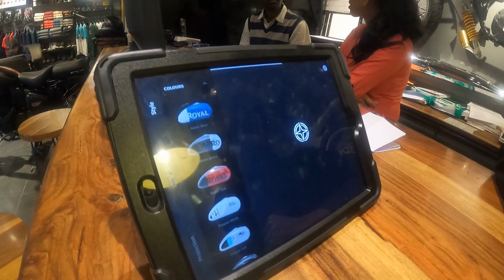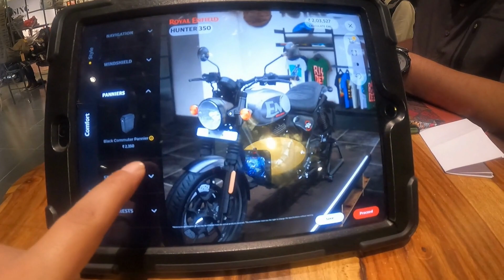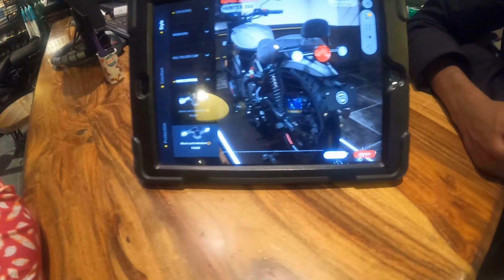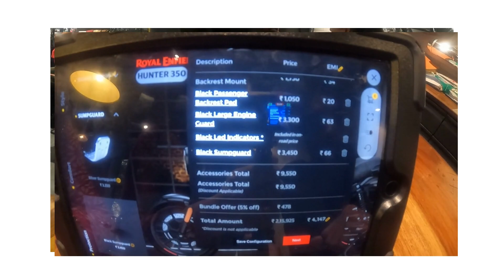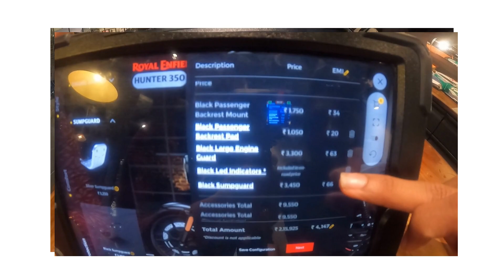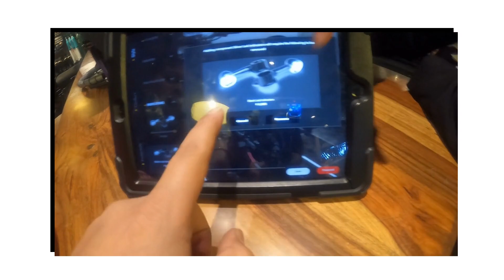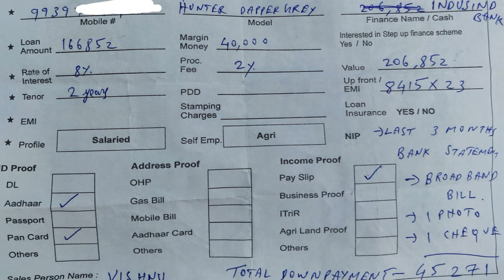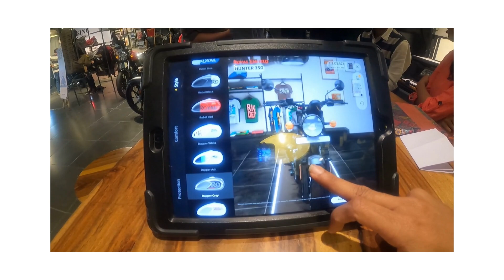Hunter 350🔥 Complete Booking Process || Waiting Period kaise kum kare?🤔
Hi Friends...Aaj hum aapke liye le kar aaye hai Hunter 350 ka compleet booking procees. Humne ye bhi bataya hai ki Loan ka procedure kya hai, Bike modification ke kya options available hai aur sabse important bike ki waiting period ko kaise kum kare.